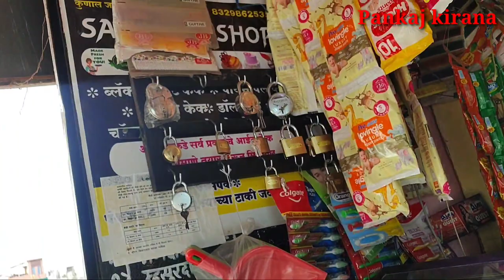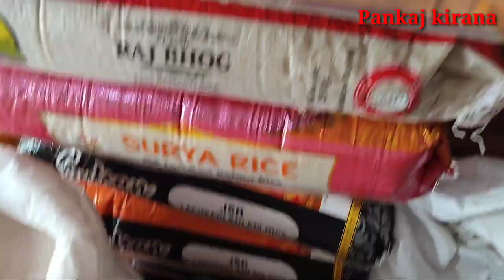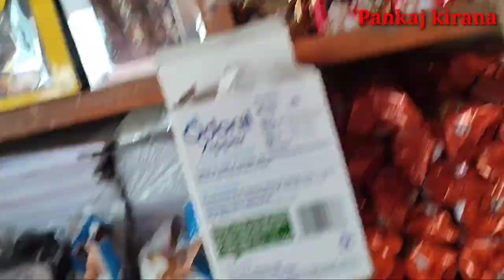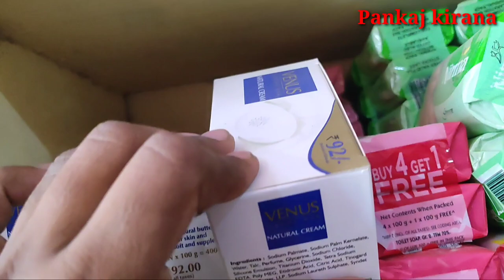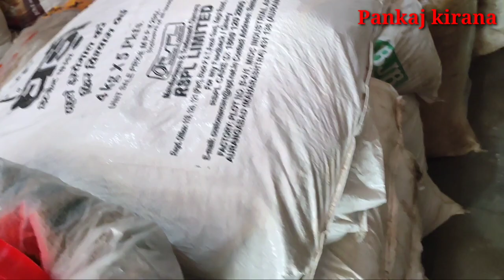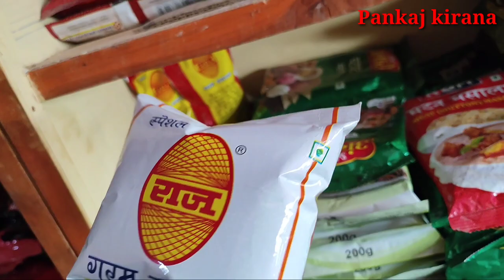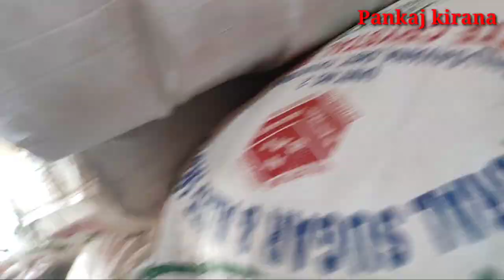My big grocery shop business power 💪